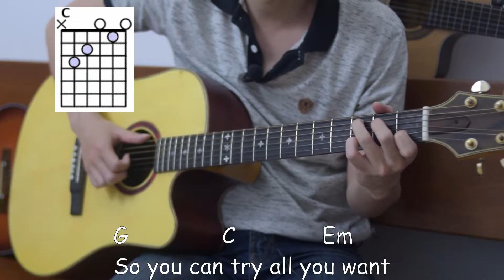Belajar Gitar (IDGAF - Dua Lipa)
Dapatkan gitar Galena disini WA/TLP :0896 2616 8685

Semoga bermanfaat